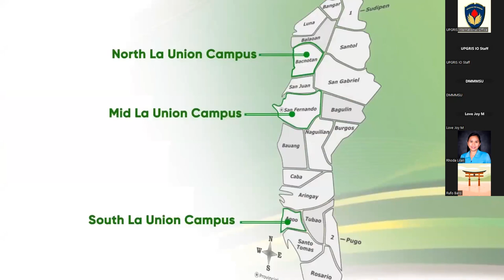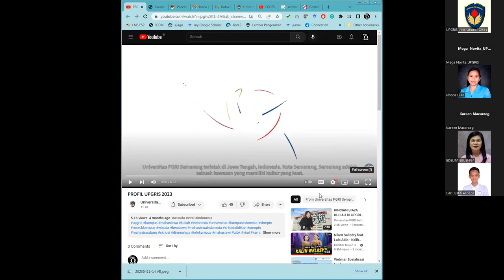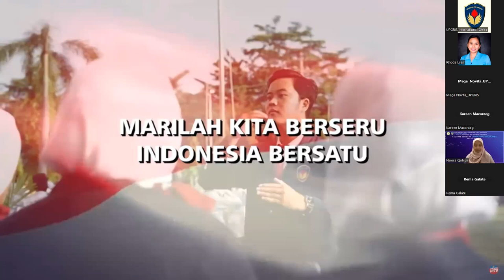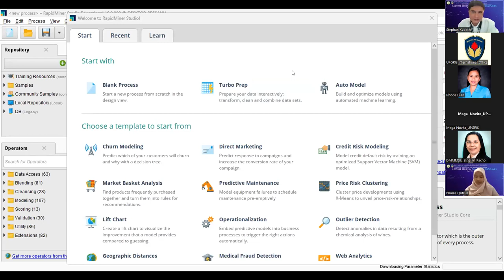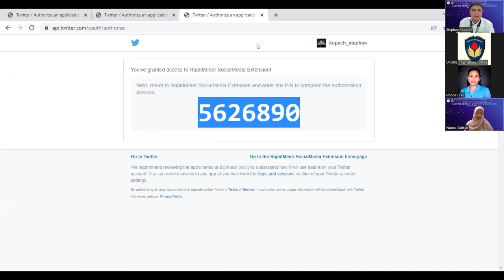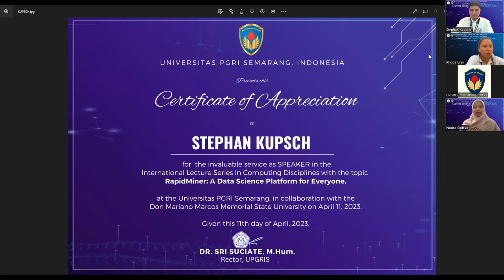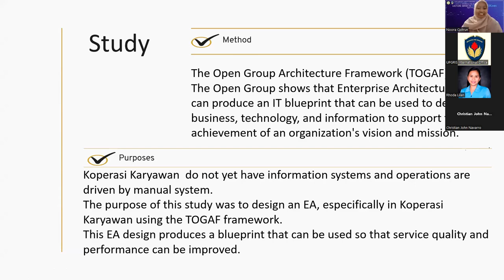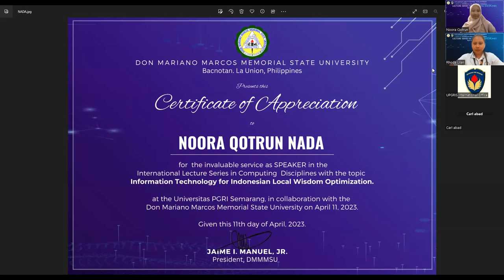LECTURE SERIES IN COMPUTING DISCIPLINES (Sesion 1)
Universitas PGRI Semarang in collaboration with Don Mariano Marcos Memorial State University
Speakers :
1. Stephan Kupsch, DIT. (Don Mariano Marcos Memorial State University)
2. Noora Qotrun Nada, S.T., M.Eng. (Universitas PGRI Semarang)